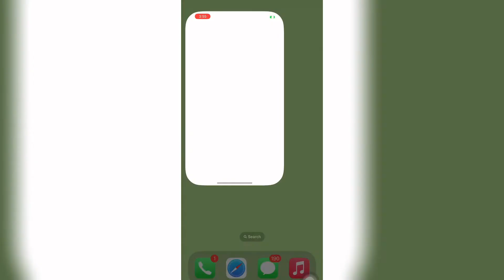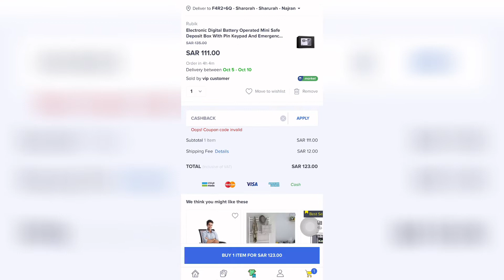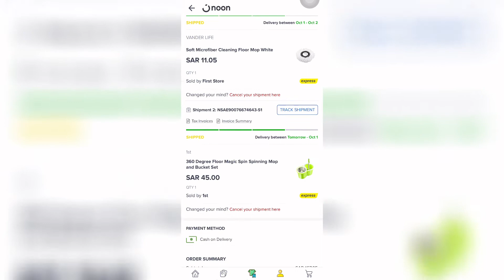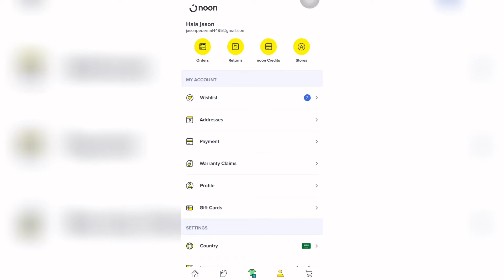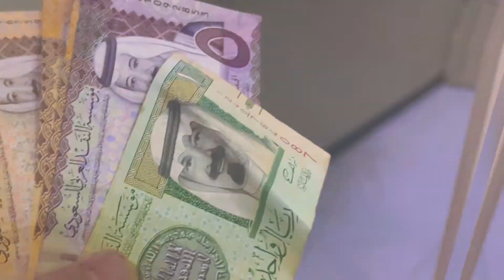HOW TO SHOP USING NOON APPS // UNBOXING || CANCEL ORDER KSA